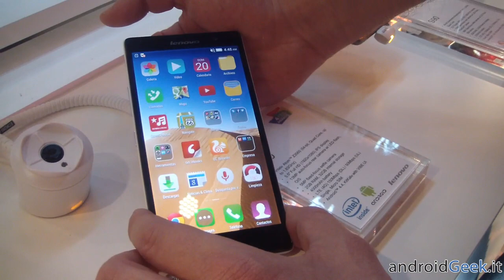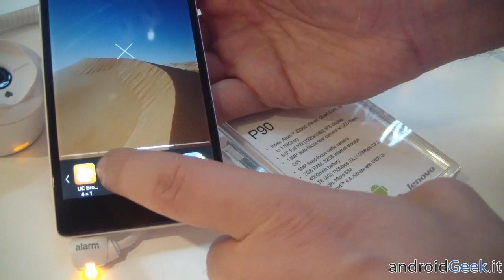[MWC15] Lenovo P90: video anteprima by androidgeek.it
Video anteprima del Lenovo P90 direttamente dal MWC15 di Barcellona.